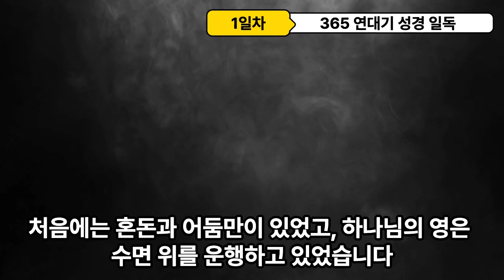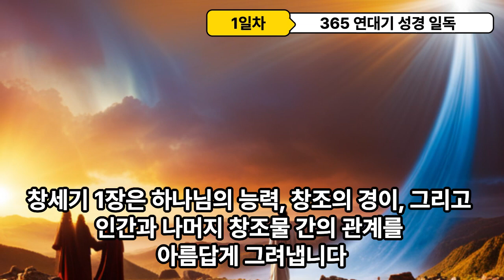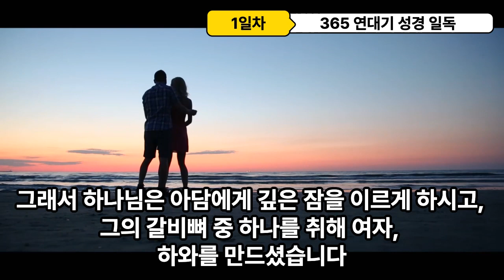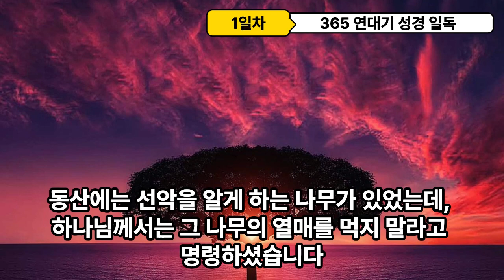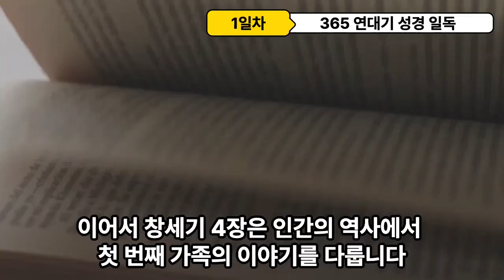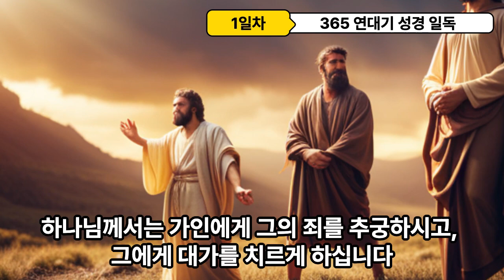365일 연대기성경일독 1일차 통독 가이드 (창세기 1-4장)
365일 연대기성경일독 1일차 (창세기 1-4장)